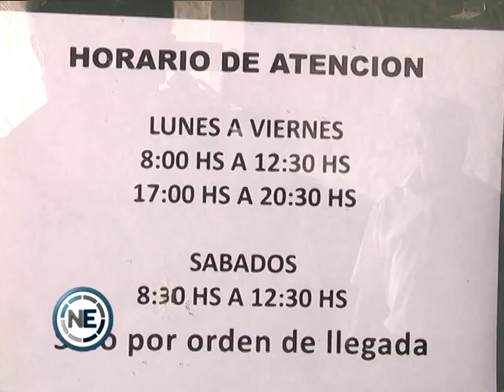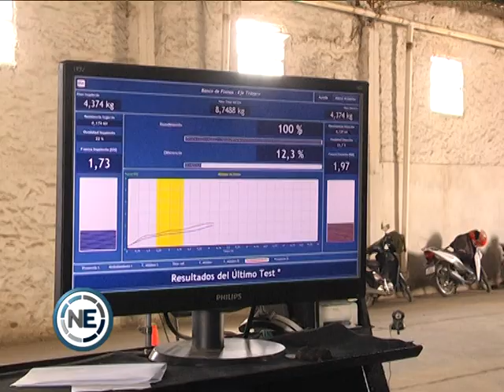LARGAS COLAS PARA REALIZAR LA RTO